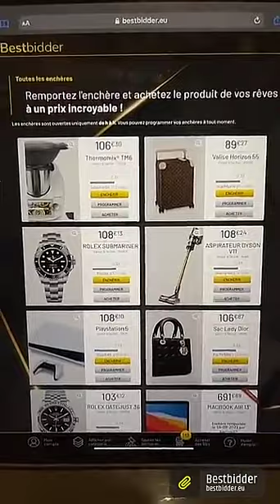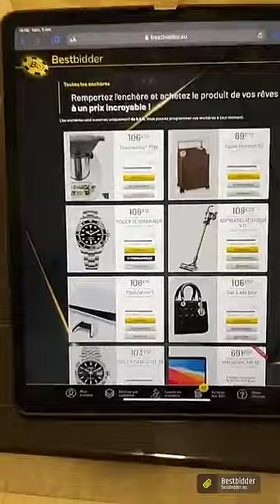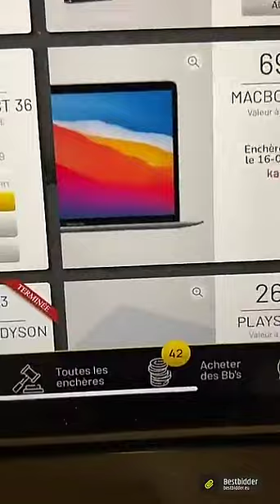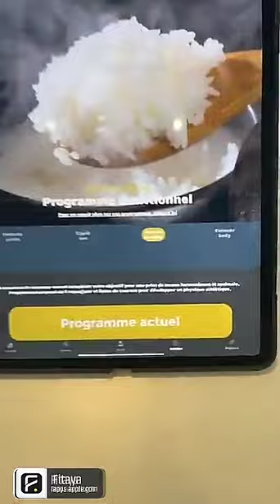THOMAS VERGARA - 02 Octobre 2021